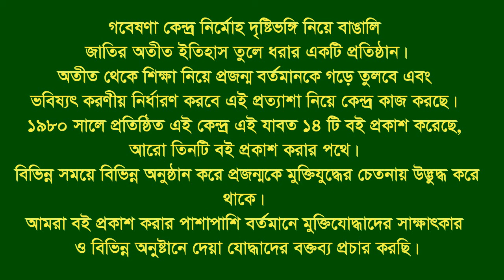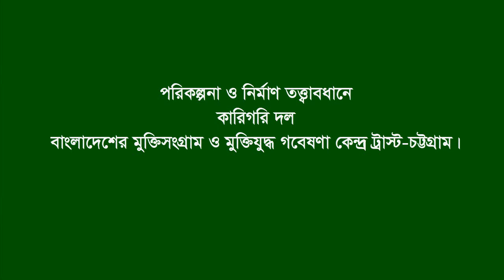Interview of Md Mir Hossain Bhuyian. Mirsharai. CTG. F Fighter. FF.